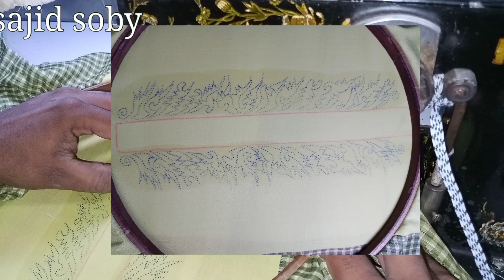machini embroidery design for handmade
Machine Embroidery Design For Neck | Beautiful Ladies Kurta Front Neck Embroidery Design 🧵sajid soby
my YouTube channel uploads videos related to Kaj Orlak Pico Embroidery Stitching and their machines.
sajidsoby
ہمارے یوٹیوب چینل پر کاج اورلاک پیکو کڑھائی سلائی اور ان کی مشینوں کے متعلق ویڈیو اپلوڈ کی جاتی ہے
sajid soby

how to attach embroidery patch
how to attach embroidered patch
how to attach embroidered patches
how to attach embroidered patch to fabric
how to attach embroidered patches at home
attach embroidered patches
how to attach patch
how to attach patches
organza embroidery patch
embroidery patch
how to attach motifs
how to attach patch on neck
how to attach patch on kurti
easy way of attaching embroidery to clothes
how to attach patches to clothes
embroidered patches
Sewing machine thread break solution
machine ka dhaga tute to kiya kare
Silai machine dhaga bar bar kyu tod deri hain
silai machine mai dhaga lagane ka tarika.
your quieres.